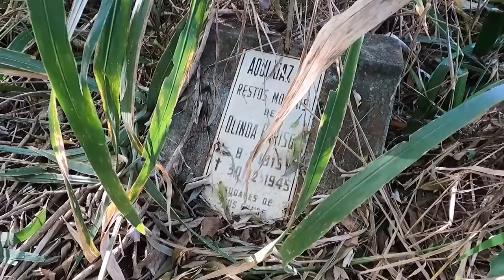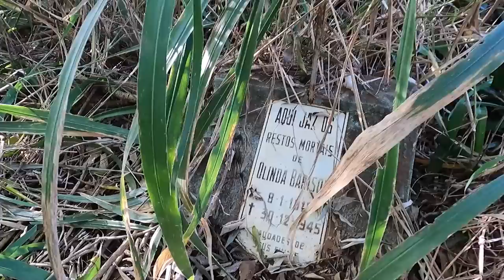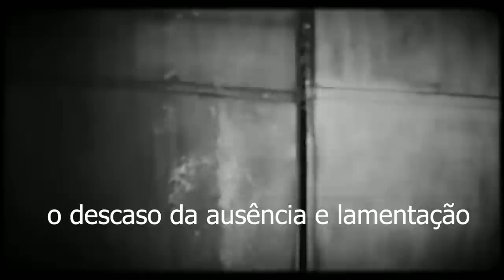CEMITÉRIO ALEMÃO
Este video trás um documentário em um cemitério Alemão antigo e esquecido ao nada tomado pelo mato